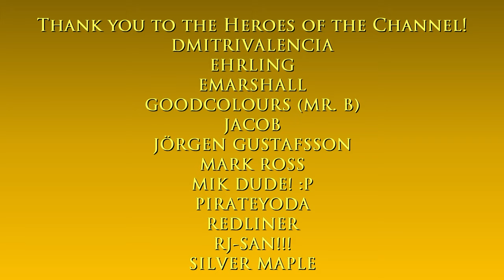Let's Drive #30 - GTA V - Tracey drives to school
Hello and welcome to the Let's Drive mini-series! :)

Main computer used:
Type: Desktop PC
Processor: Intel Core i7-13700K
Graphics card: GeForce RTX 4070 Ti 12GB TUF Gaming OC
Motherboard: Gigabyte Z690 Aorus Pro DDR4
RAM: 32GB DDR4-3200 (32*1) Kingston Fury Beast RGB
SSD 1: 1TB Samsung 980 M.2 NVMe 1.4 PCI 3.0 x4
SSD 2: 1TB Western Digital WDC PC SN730 M.2 NVMe 1.3 PCIe 3.0 x4
HDD 1: 2GB Seagate Barracuda
HDD 2: 1GB Seagate Barracuda
Cooling: MSI Mag CoreLiquid 240R V2 RGB AIO
PSU: Antec NE 850Gold M 850W 80+ Gold Full Mod
Case: NZXT H7 Flow (Black)
Monitor: LG 27" 27UL550-W UHD

Other hardware:
Recorder: Elgato Game Capture 4K60 S+
Headset: ROG Delta
Mouse 1: ROG Gladius II (wired)
Mouse 2: Logitech M170 (wireless)
Keyboard: Logitech G213
Controller 1: Logitech Extreme 3D Pro joystick
Controller 2: Microsoft XBox 360 Controller
Controller 3: PXN V900 wheel & pedals

Software:
OS: Windows 11 Pro
Editing: Vegas Movie Studio (legitimate purchase)
Internet: FTTH 400Mbps